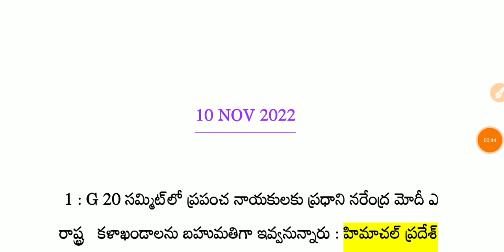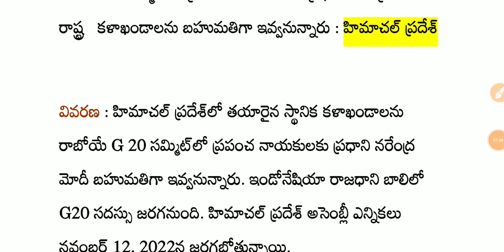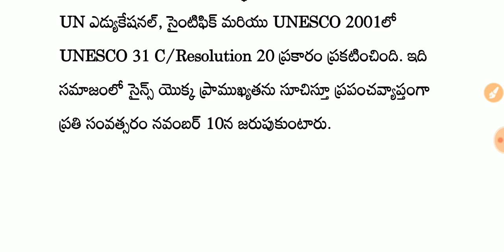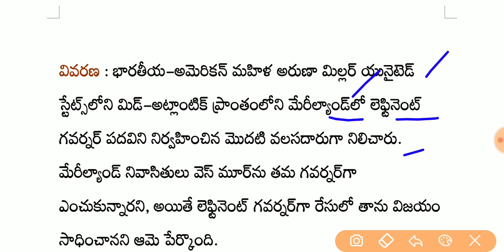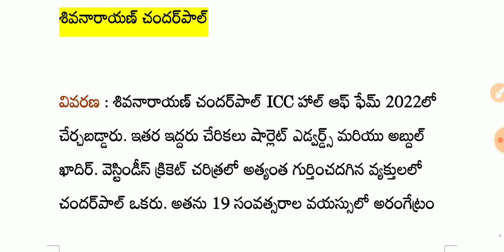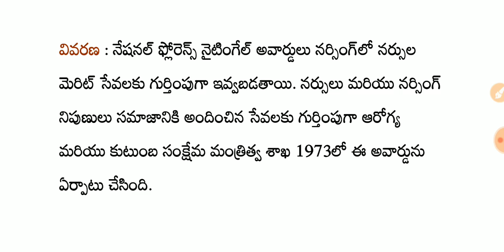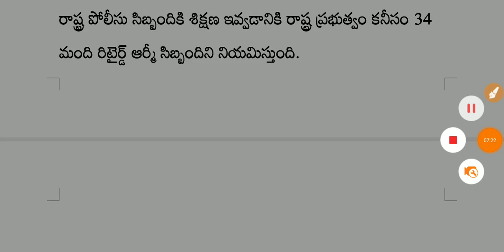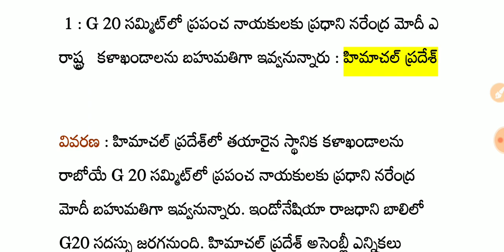Daily current affairs in telugu | 10 november 2022 current affairs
current affairs telugu november 2022,
daily current affairs in telugu novembert 2022,